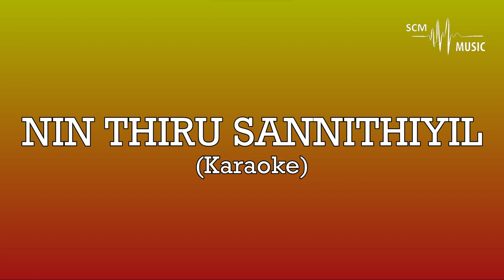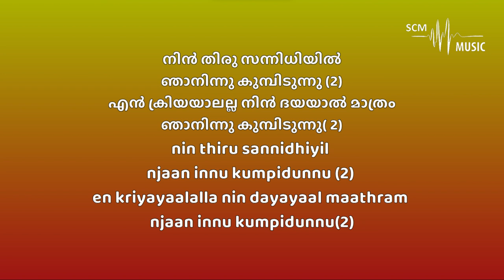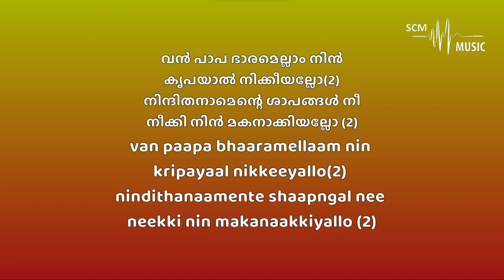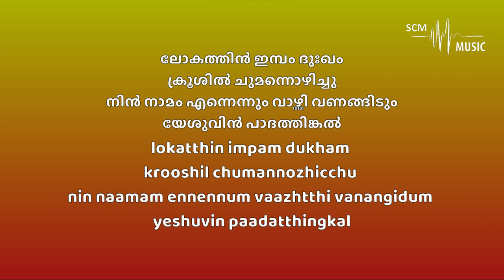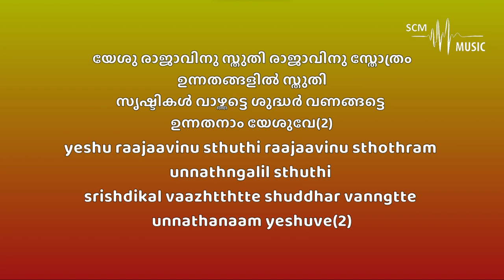Nin Thiru Sannidhiyil - Malayalam Christian Song (Karaoke)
Orchestration: @SteveChackoMathew

Provided by 𝐒𝐂𝐌 𝐌𝐮𝐬𝐢𝐜 | 𝐊𝐚𝐫𝐚𝐨𝐤𝐞

You can support this ministry by donating here:
➢Bank Details:
Name: Steve Chacko Mathew
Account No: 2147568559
IFSC Code: KKBK0008655